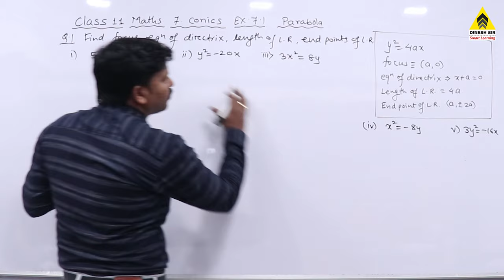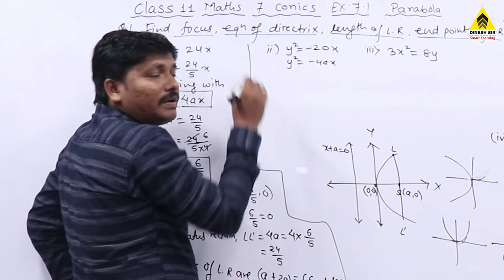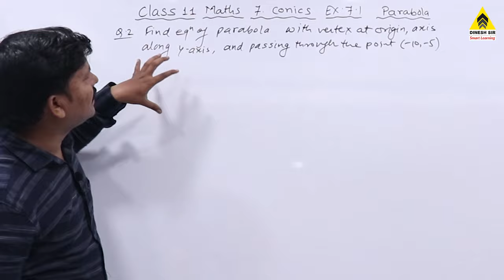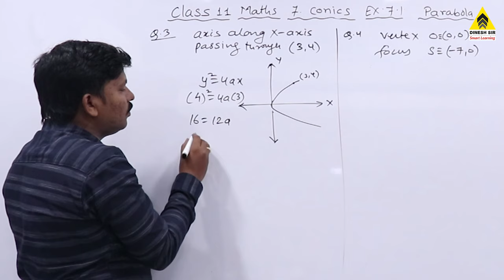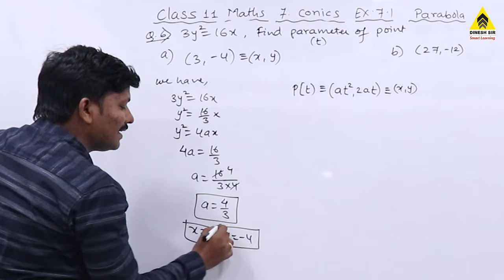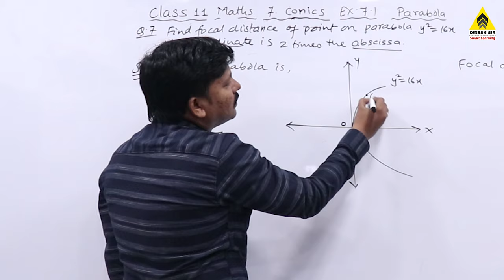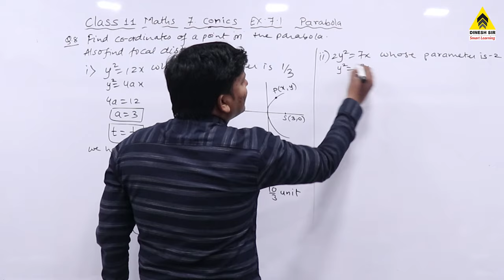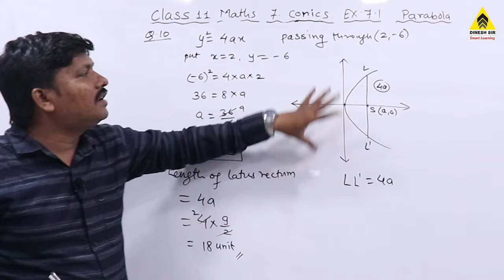Conics Ex.7.1 Part 3 | Class 11 Maths | Maharashtra Board | Dinesh Sir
11th New Syllabus Complete 2020
MATHEMATICS-I
Ch.1 Angle & Its Measurement
Ch.2 Trigonometry-I
Ch.3 Trigonometry-II
Ch.4 Determinant & Matrices
Ch.5 Straight Line
Ch.6 Circle
Ch.7 Conic Sections
Ch.8 Measures of Dispersion
MATHEMATICS-II
Ch.1 Complex Numbers
Ch.2 Sequences and Series
Ch.3 Permutations and Combination
Ch.4 Methods of Induction & Binomial Theorem
Ch.5 Sets and Relations
Ch.6 Functions
Ch.7 Limits
Ch.8 Continuity
Ch.9 Differentiation
Share it to reach needy students